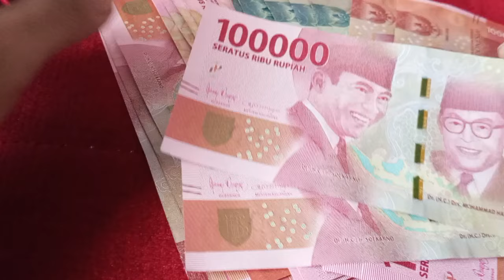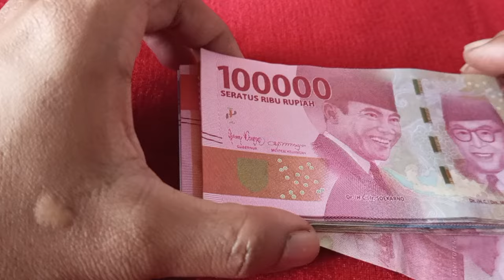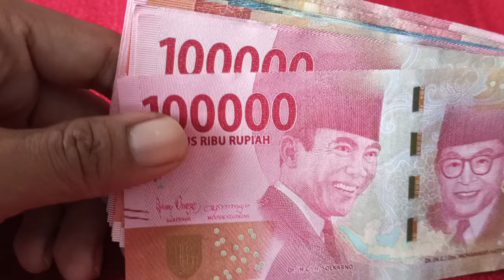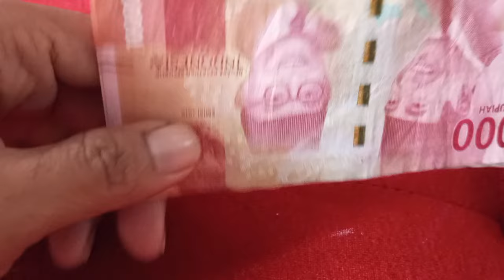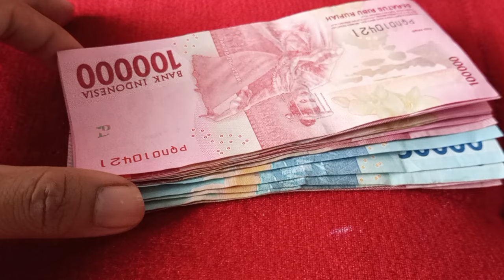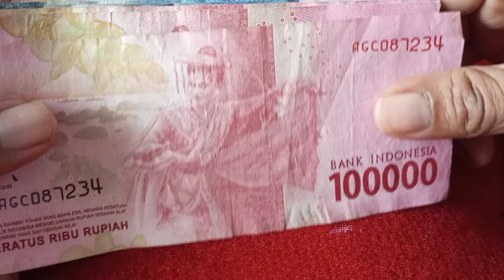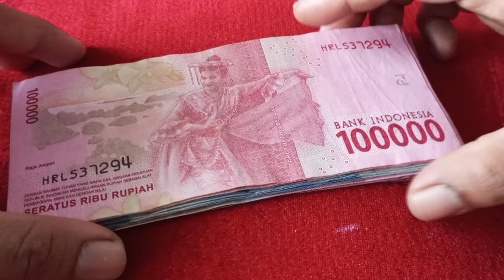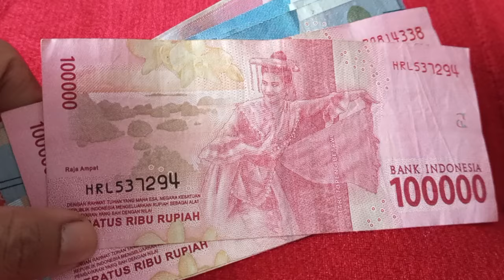2 INFO PENTING Pensiunan dapat beragam Tunjangan di Bulan Kemerdekaan, Pencairan Dana Pensiun KORPRI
2 INFO PENTING Pensiunan dapat beragam Tunjangan di Bulan Kemerdekaan, Pencairan Dana Pensiun KORPRI